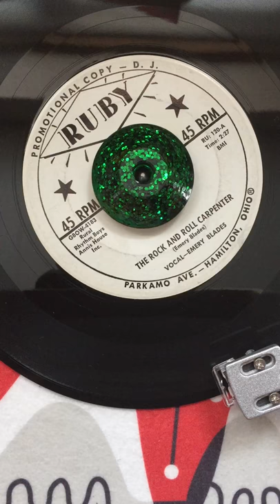THE ROCK AND ROLL CARPENTER / EMERY BLADES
RUBY RECORDS